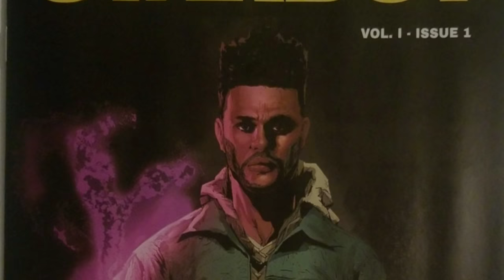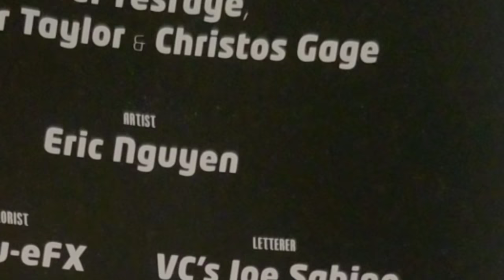Full starboy comic!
Here is the link if you want to read the starboy comic

Song call out my name remix